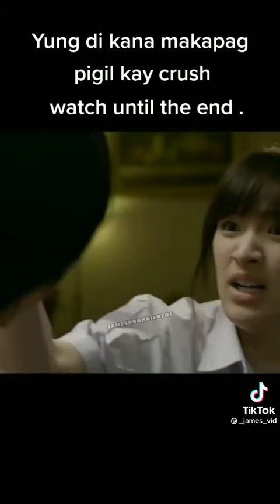May Who? 🥀Pong🌹 May Nai🏵 Thai Couple 💮